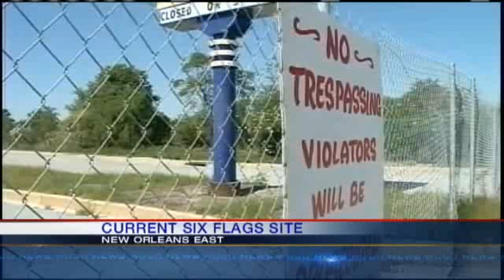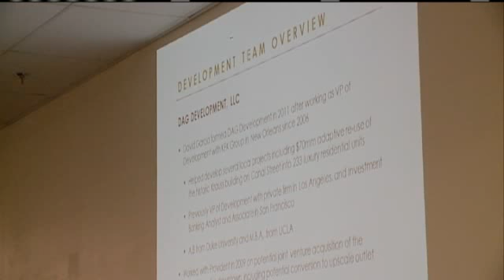Outlet Mall Proposed For Former Six Flags Site